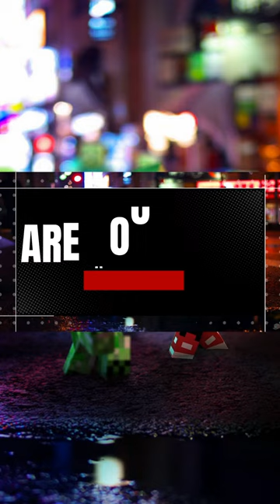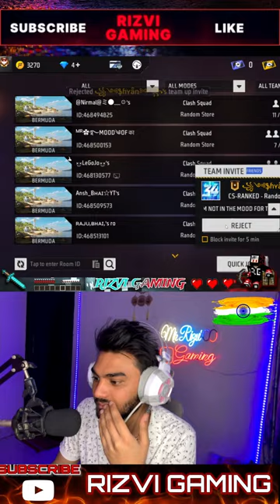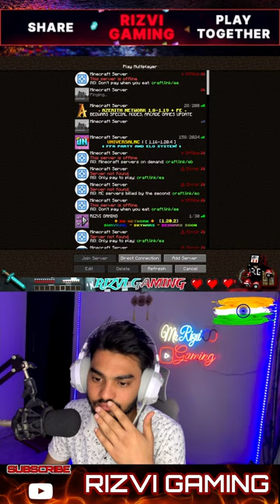MAZA AAGA SABKE SATH ❤️ | MINECRAFT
HELLO GUYS!